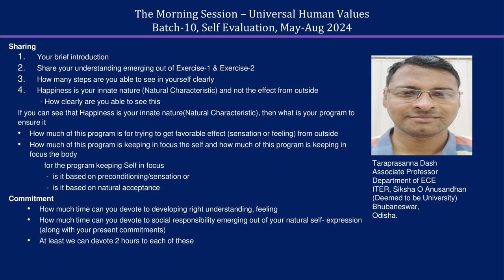Sharing Taraprasanna Ji 2024 08 01 MS English Batch 10